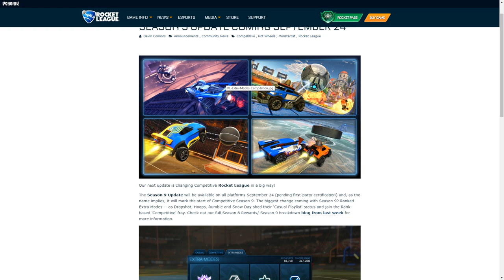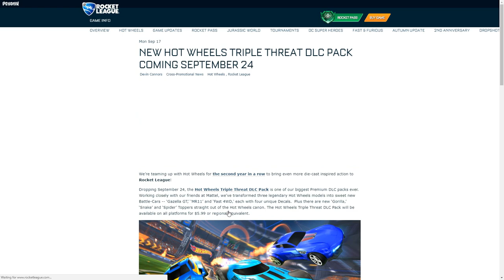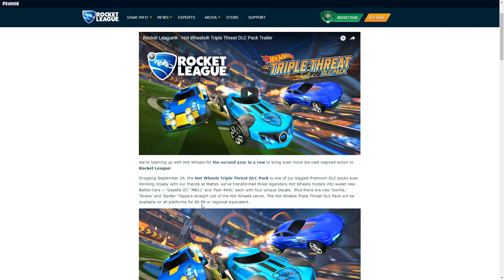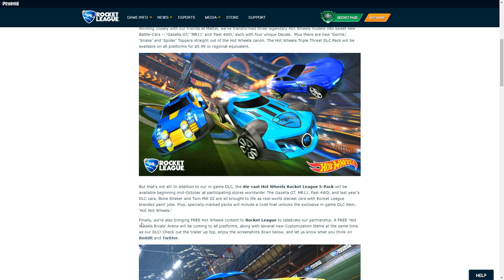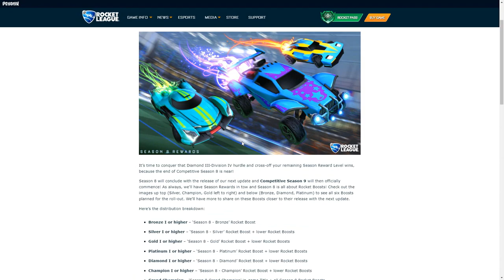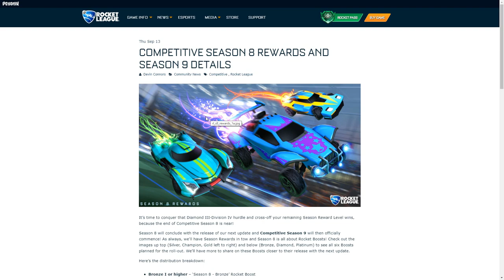NEW ROCKET LEAGUE SEASON 9 UPDATE ( NEW COMPETITIVE MODES HOT WHEELS DLC AND SEASON 8 REWARDS)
YO GUYS ALLL YOYU NEED TO KNOW ABOUT THE NEW UPDATE COMING AND ALSO THERE INFO ABOUT MY CHRISTMAS GIVEAWAY